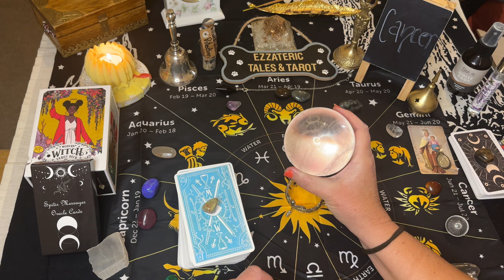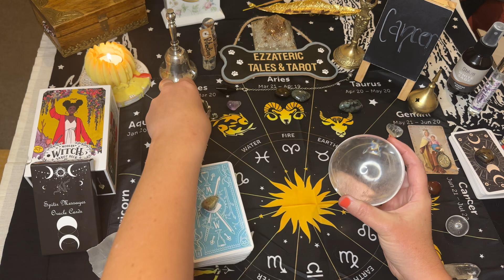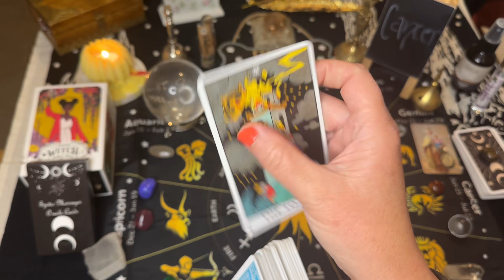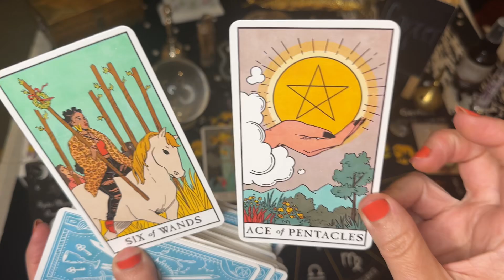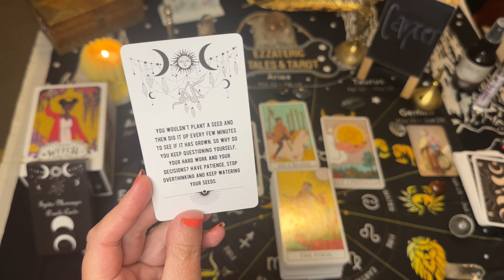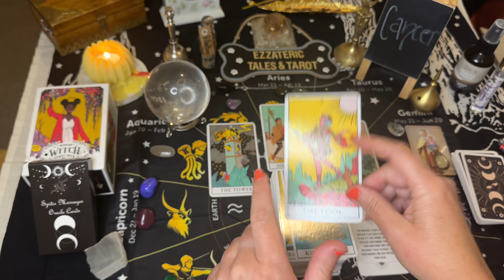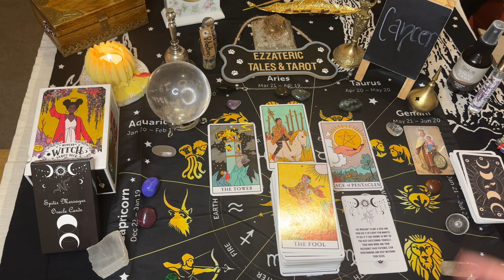CANCER ♋️THAT’S WHAT I THINK ABOUT YOU!😮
NOVEMBER 2024 Crystal Ball Psychic & Tarot Reading

Oracle Cards:
Spirit Messages Oracle Cards: